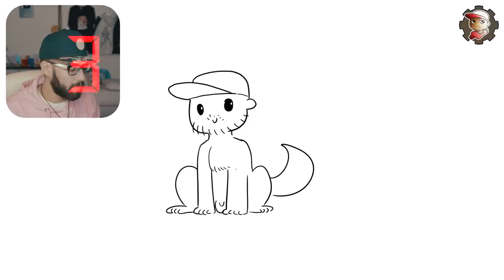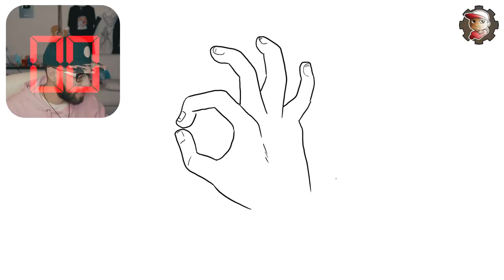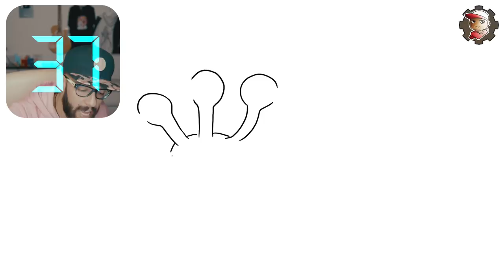Disegna la PRIMA GUERRA MONDIALE in 1MINUTO??? - 1Disegno1Minuto 10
Torna la serie 1 Disegno 1 Minuto per allietare la vostra Domenica!
yeh

MY GEAR